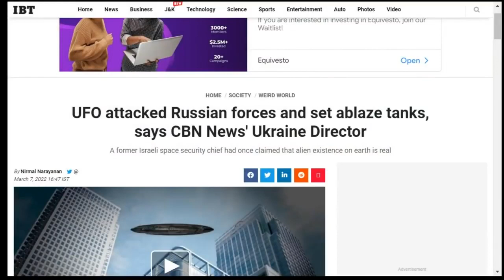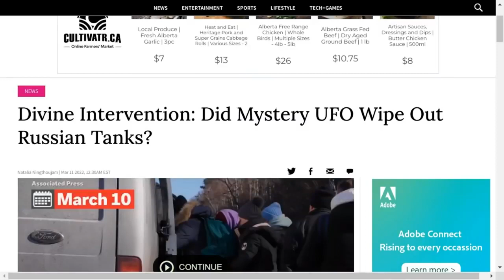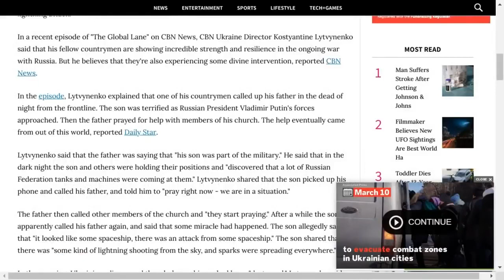Ukrain UFO DIVINE INTERVENTION